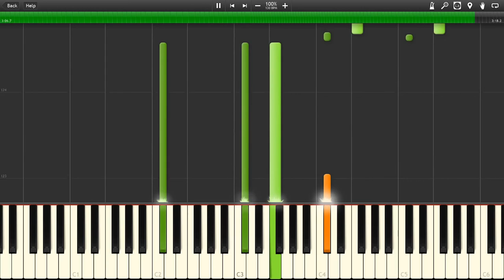Cole & Mark - Starless (Opus 3, Number 4)